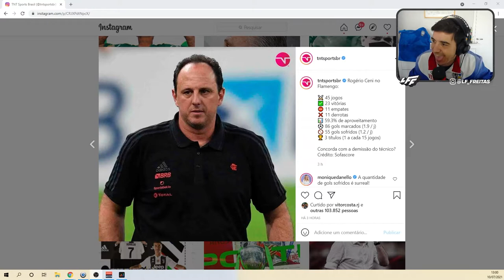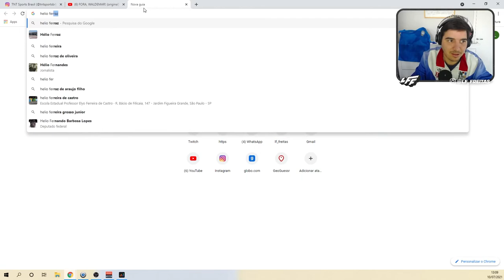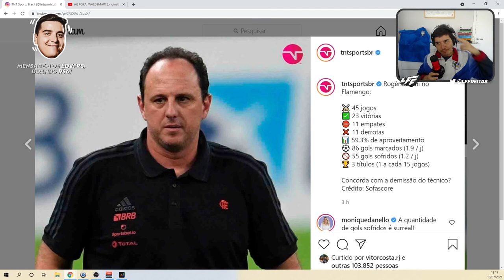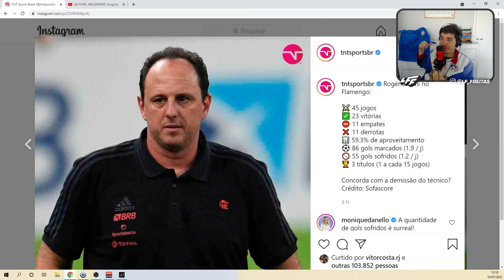CENI INJUSTIÇADO NO FLAMENGO? LUISINHO OPINA SOBRE - CORTES DO LUISINHO